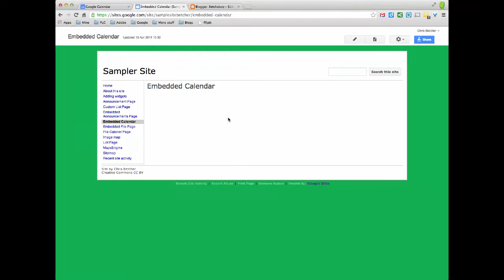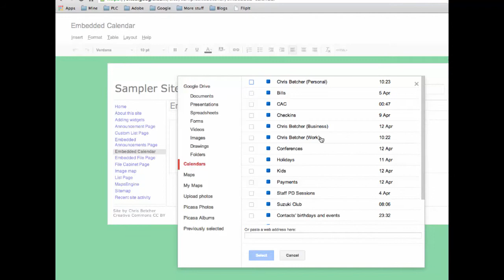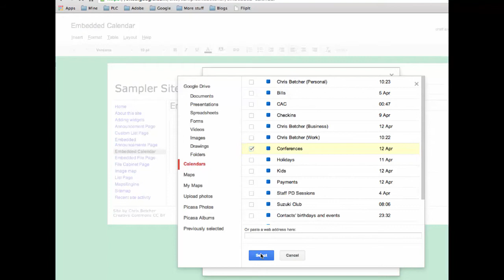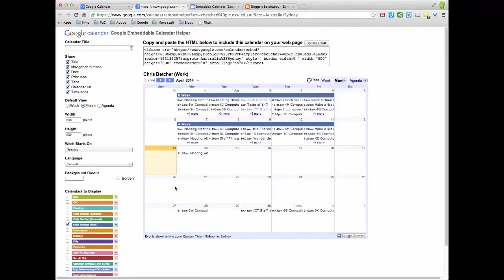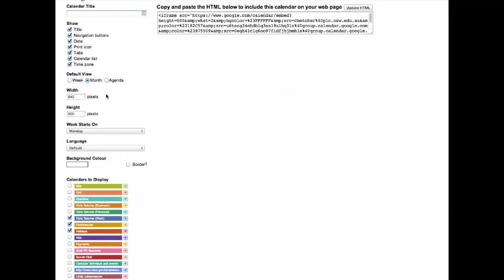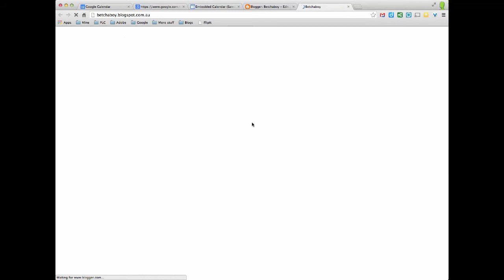Embedding Google Calendars in other websites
One really cool advantage of Google web-based approach to Calendars is that they can be embedded pretty much anywhere very easily. Here's how!